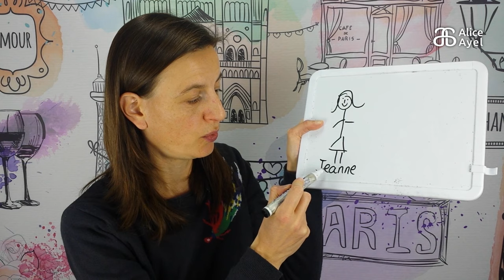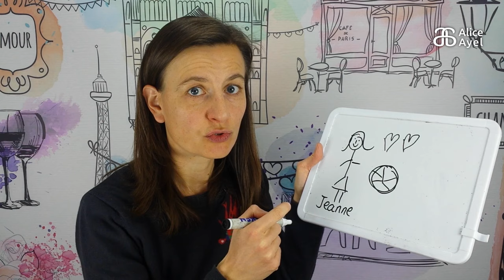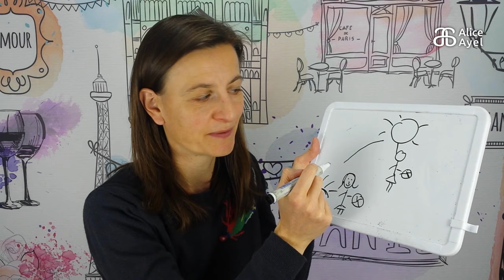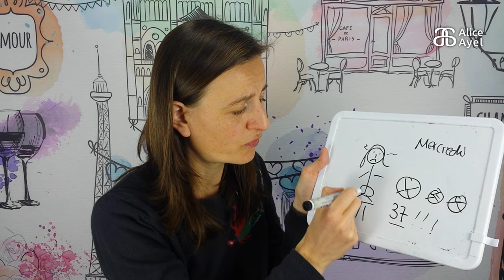French the natural way - Story #9: Jeanne et le gâteau au chocolat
Last episode of the JanuaryFrenchChallenge ! You have made it! You have listened to nine short stories in French and you now understand a lot, well done to you!!!

For now enjoy this funny story about eating too much chocolate cake. Absorb the French words and structures, smile when you hear a new word or a new expression, make the most out of the story, HAVE FUN!

Listen again to my previous stories, listen to longer stories on my French story listening playlist. I will keep on posting new stories every week on Tuesdays!

In this story, you will acquire:
elle adore = she loves
elle mange = she eats
trop = too much

In the comments below, let me know in French which is your favorite food?
J'adore manger... = I love to eat

Support free French acquisition for all by downloading the Ebook of the 30 scripts of the season 1 videos